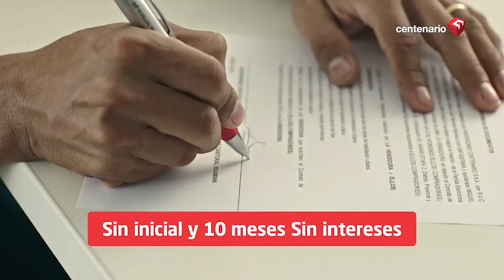VIZCARRA | Ángel Delgado: “¡Es un zombie, un fantasma, no gobierna!”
VIZCARRA | ÁngelDelgado: “¡Es un zombie, un fantasma, no gobierna!”

➡Analista político, ÁngelDelgado: “Vizcarra se comporta como un candidato de campaña y cuando se le dice algo, se ofende. Lo que no está haciendo es gobernar”